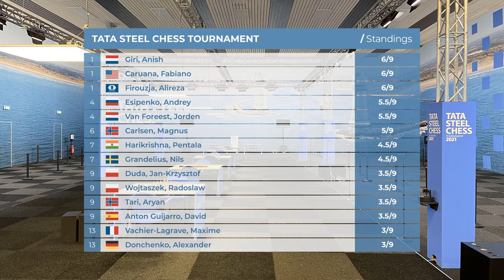This Move Shocked the Chess World | Wojtaszek vs Caruana | TATA Steel 2021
Shocking game of TATA Steel 2021 chess tournament in round 9. If I say it's always a great idea to learn from the best how to learn chess strategy and how to improve your chess knowledge, I don't mean the game like this one. Extremely insane, breaking chess principles, commentators had no clue what they're commenting. It's not the material, you can learn how to play Kings Indian chess opening, so please don't check out the games like this one. But if you want to learn other opening, endgames or you simply want to enjoy the commentary, check other Fabiano Caruana chess games. This video was recorded from the black perspective for people who would like to enjoy some differences in some tricky variations.

Watching chess videos for intermediate players channels helps to learn chess strategy but also teaches you how to enjoy chess in general. We strongly recommend following our videos to increase awareness in critical positions that can appear in your games. If you want to see more Fabiano Caruana best games or Kings Indian Defence theory, don't forget to follow the future best chess channel, watch Fabiano Caruana best games and see you in the next one. Another chess videos for beginners are coming.

The Tata Steel Chess Tournament is considered as one of the most prestigious international chess competitions on the international calendar. During its 83 years of history, the so-called “Wimbledon of Chess” has been fortunate to welcome an impressive list of renown international chess GrandMasters from around the world. Time format: 100 Minutes for 40 moves, followed by 50 minutes for 20 moves, then 15 minutes for the remaining moves with 30 seconds cumulative increment for each move starting from the first move.

Radosław Wojtaszek vs Fabiano Caruana, Wijk aan Zee 2021
King's Indian Defense: Orthodox Variation [E94]
1. c4 Nf6 2. Nf3 d6 3. d4 g6 4. Nc3 Bg7 5. e4 O-O 6. Be2 e5 7. O-O Bg4 8. Be3 Bxf3 9. Bxf3 exd4 10. Bxd4 Nc6 11. Be3 Re8 12. Qd2 Nd7 13. Rad1 Bxc3 14. Qxc3 Qf6 15. Qc1 Nc5 16. Qb1 Qe6 17. Rfe1 Qxc4 18. b3 Qc3 19. Bd2 Qf6 20. Bc1 h5 21. Bb2 Ne5 22. Be2 h4 23. Qc1 g5 24. Bb5 Re7 25. Re3 Qg6 26. Be2 Rae8 27. Qc2 Ne6 28. f3 Nf4 29. Bf1 c6 30. Qf2 Re6 31. Rc3 d5 32. g3 hxg3 33. hxg3 dxe4 34. gxf4 gxf4+ 35. Qg2 exf3 36. Qxg6+ Rxg6+ 37. Kh1 f2 38. Bh3 Nc4 39. Rxc4 Re1+ 0-1

0:00 Start
0:07 Introduction
1:00 Chess game

BTC: 3PS4MzhvGxf1UMy9Jy6oKyDfmq6RLTHy2M
ETH: 0x8B6f7C1eE5D683fEF0F58d37aB855244fED966Df
LTC: MBqUjZteEa4c6ANi7HGM538btTxii41T1r

Pictures:
© Jurriaan Hoefsmit – Tata Steel Chess Tournament 2021